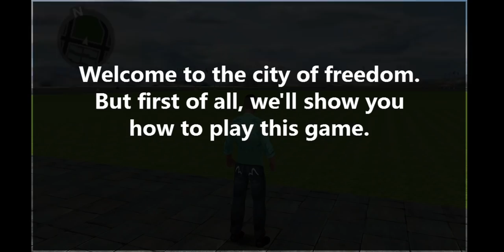Vegas Crime City (Android Gameplay) | Pryszard Gaming